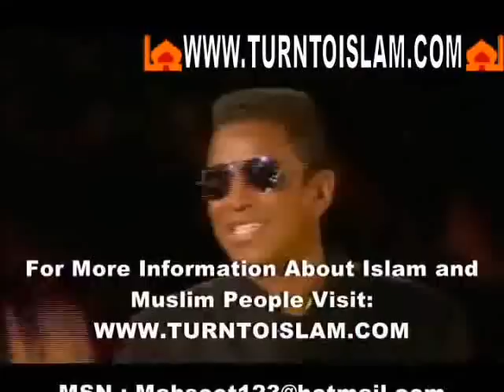Jermaine Jackson About Islam, Muslim and Michael Jackson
for more information THanks. Jermaine Jackson, is now called Muhammad Abdul Aziz. He talks About ... all » Finding Peace and contentment through Islam. He talks about his feelings as being a Muslim and also expresses his desire for his younger brother Michael Jackson to also become Muslim. Infact, he states in the video that he has given many Islamic books to his brother and that Michael is contemplating becoming a Muslim, inshaAllah. Jermaine also talks about his love for Muslims and his desire to live in Muslim countries. He has found great peace and calm through his Islamic beliefs and love of Allah.

He was born December 11, 1954,he is an American Grammy Award-winning singer, bass guitarist, former member of The Jackson 5 and brother of American pop stars Michael Jackson and Janet Jackson. And Most importantly, he is a Muslim.